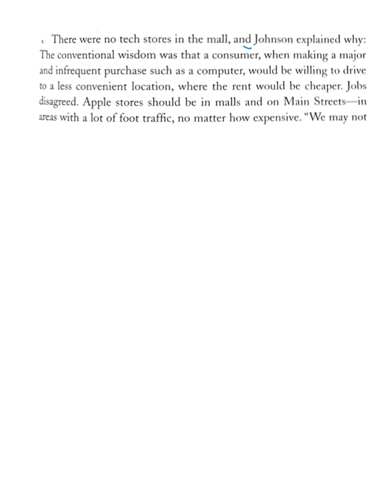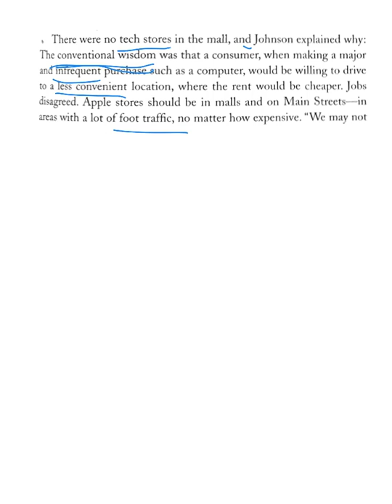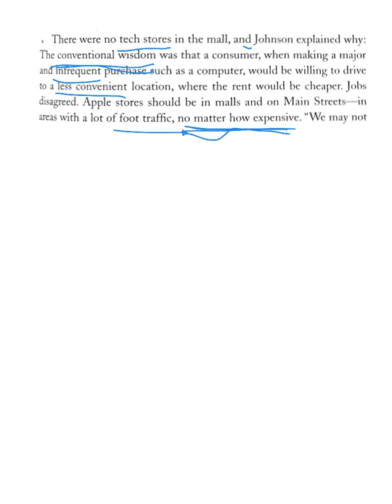steve jobs 96